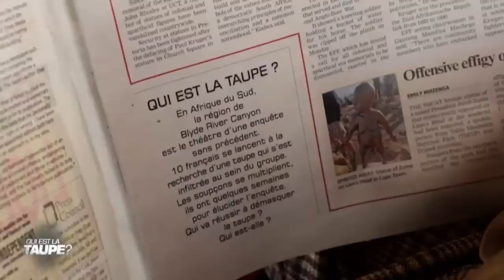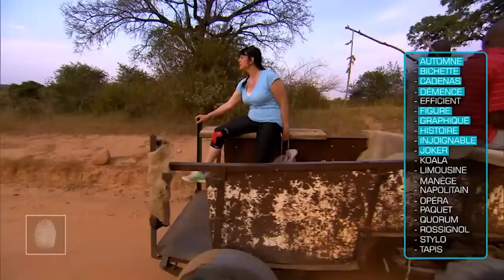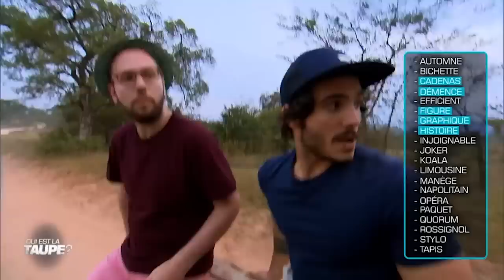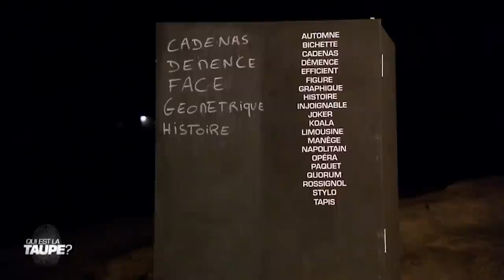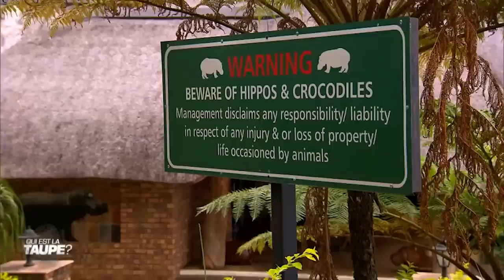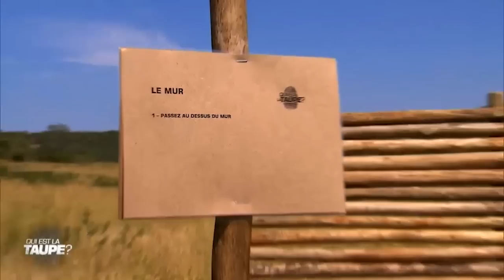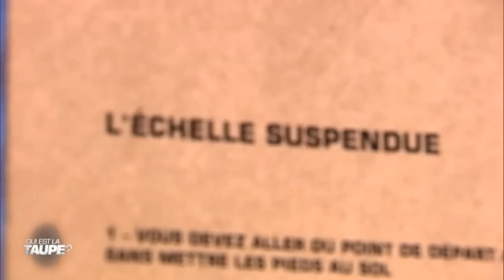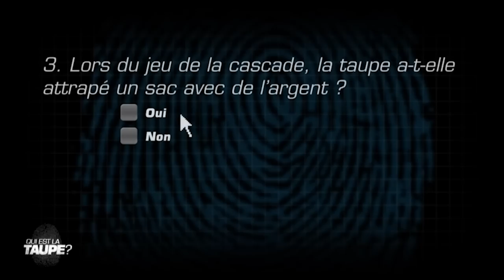Qui est la taupe ? Suspicions en cascade | EPISODE 2 COMPLET | Jeux Aventure M6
10 candidats vont se lancer dans un jeu d'un nouveau genre : la plus grande enquête jamais vue à la télévision.

Des Français ordinaires de 25 à 60 ans ont accepté de partir en Afrique du Sud pour tenter de gagner jusqu'à 100 000 euros. Ensemble, ils devront réussir des missions spectaculaires pour accumuler une cagnotte commune. Mais parmi eux se cache une taupe, un candidat qui a accepté de jouer un double jeu et qui va tout faire pour faire échouer le groupe...